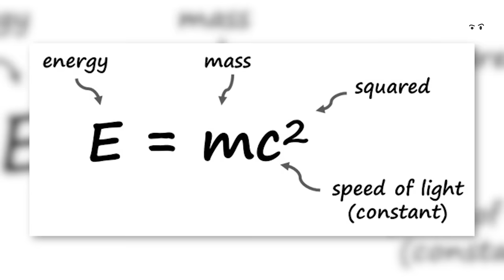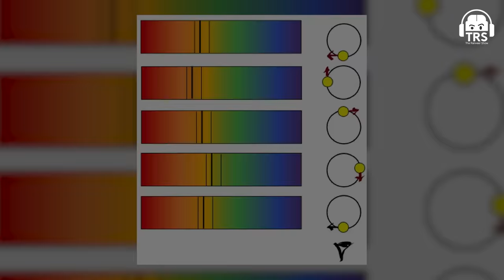Mysteries Of The Universe - Broken Down By Science | Abhijit Chavda | The Ranveer Show 252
Bringing you a "Space" special episode with the all-star that returns on The Ranveer Show - Abhijit Chavda. This is one of the most interesting episodes we've created on the show ever, from planets, the many galaxies, aliens, and the unexplored parts of the universe, this episode just like all other episodes with Abhijit Chavda has more than you'd expect.

Abhijit Chavda is a Theoretical Physicist, Technologist, History & Geopolitics researcher, and writer. Other than these, he is also a Public Speaker, a Youtuber, and widely influential on Twitter for his tweets. He is so knowledgeable that the world can call him a polymath for his broad knowledge.

We have had a bunch of podcasts with him, from geopolitics to history to aliens, and science. Let’s finally hear about the vast space, and different galaxies, from a physicist about these concepts.

This podcast will blow your mind off space and the universe's possibilities.

0:00 - Introduction
4:32 - Dark Matter
7:28 - Science & Math behind the universe
11:00 - Big Bang Theory
13:45 - E = mc²
15:40 - Expansion of the universe
23:53 - When did the Big Bang happen?
27:17 - Cosmic Horizon
29:00 - On "stars"
34:20 - Solar System & Planets
39:42 - People On 'Mars'?
42:35 - The 'Earth' & The 'Moon'
49:55 - Meteors & Asteroids
1:00:10 - On Evolution
1:02:40 - Last thoughts on Space
1:06:27 - End of the podcast